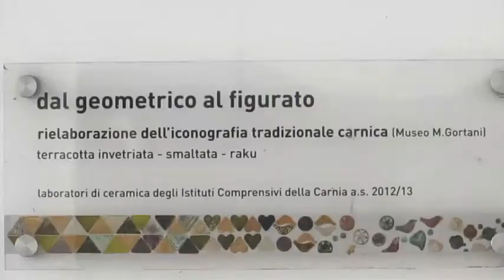Inaugurazione mosaico in ceramica a Tolmezzo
Cerimonia di inaugurazione dell'opera a mosaico realizzata dai "fruts" delle Scuole Secondarie di Primo Grado degli Istituti Comprensivi della Carnia: I.C. Tolmezzo, I.C. Paluzza, I.C. Val Tagliamento.
Progetto "Abbelliamo i nostri paesi".